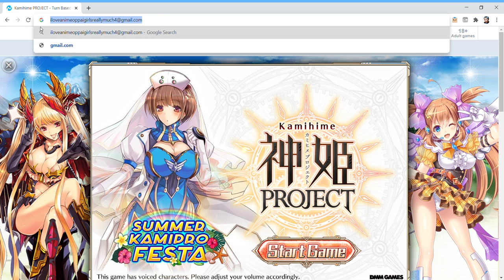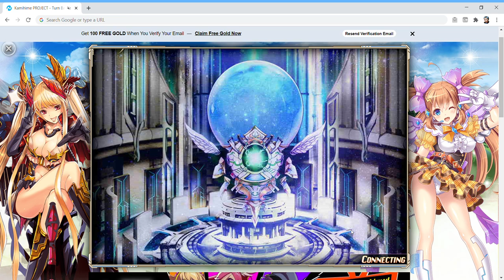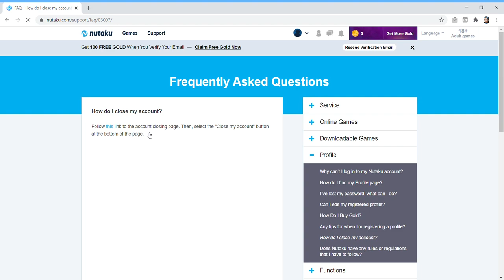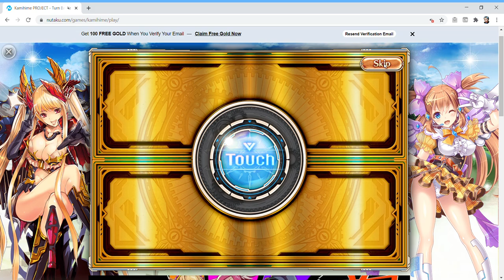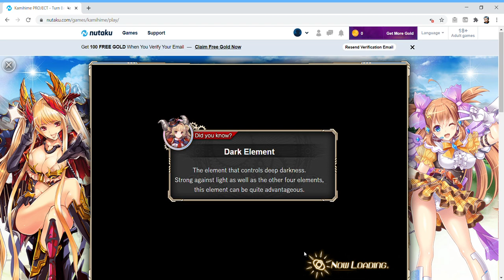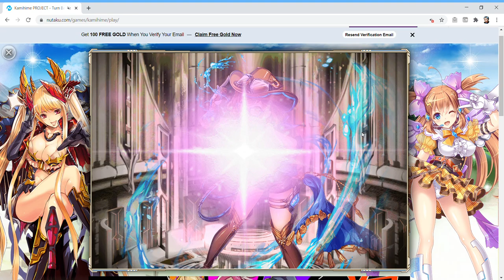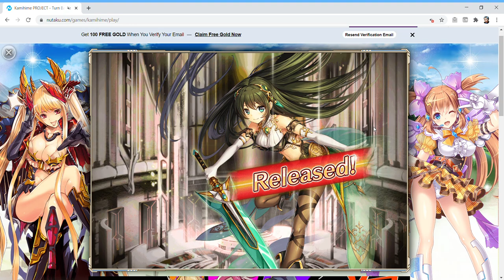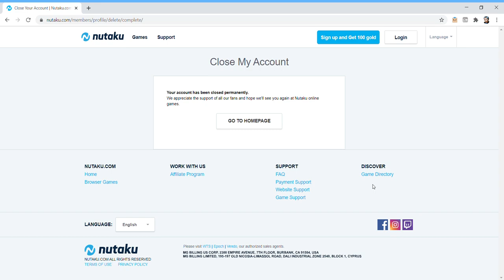Kamihime PROJECT - Guide on Rerolling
Want the best or a better start to this game? Here's how!